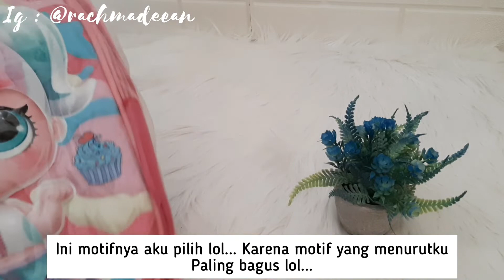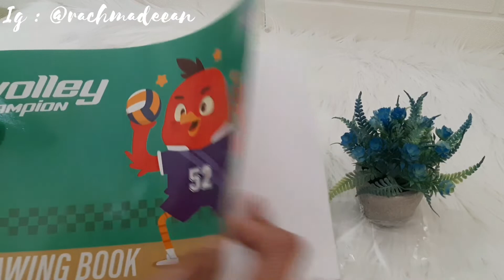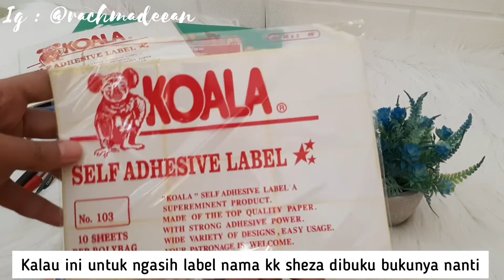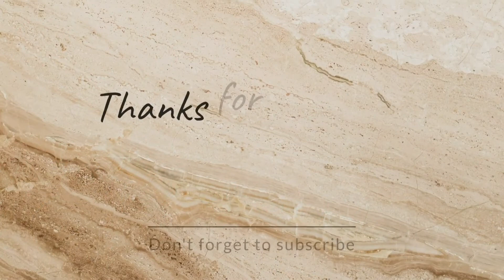SHOPEE HAUL 7.7 || UNBOXING PAKETAN MULAI DARI PERLENGKAPAN SEKOLAH PERINTILAN DAPUR DSB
assalamu'alaikum

Alhamdulillah sharing kegiatan lagi
video kali ini aku mau unboxing paket edisi 7.7 ya
yuk langsung aja tonton videonya ya...